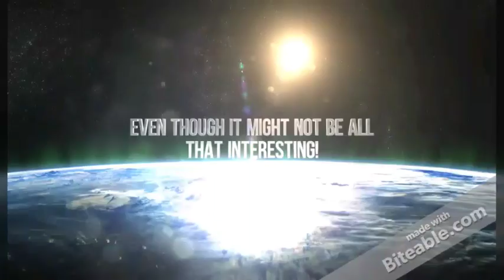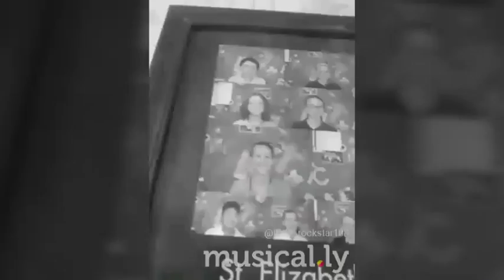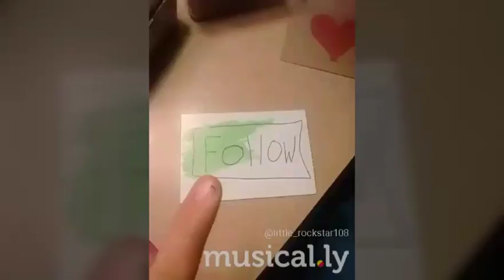My Musical.ly Compilation!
I know I'm not the greatest at these but ohh well!!!😂